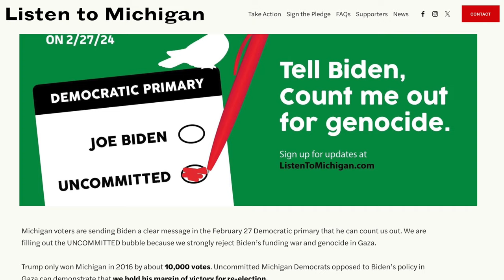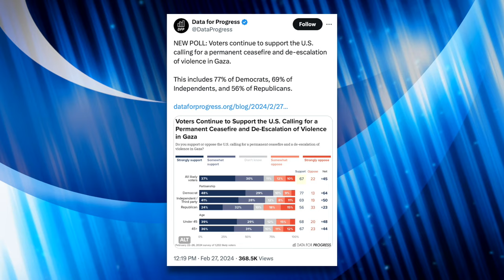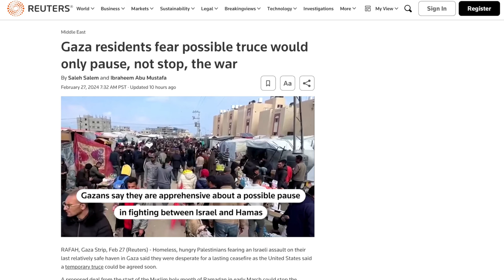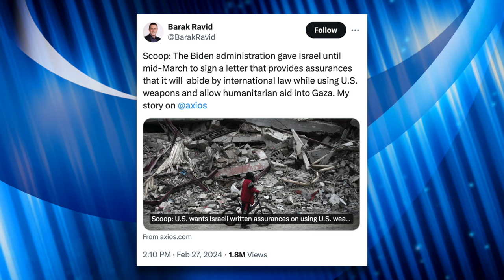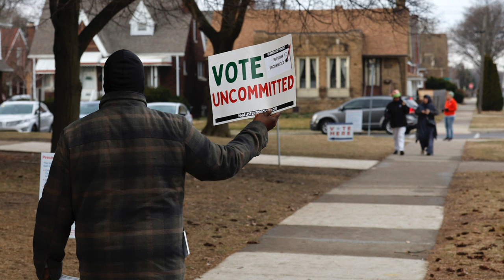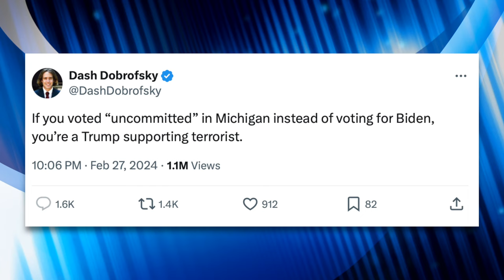Stunned Pundits React to 101,000 ‘Uncommitted’ Votes Against Biden in Michigan Primary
Backlash to Biden’s support for Israel’s genocide in Gaza has continued to build within the Democratic Party, and on Tuesday night’s primary election, his own base sent him a clear message of disapproval with more than 100,000 people voting ‘uncommitted’. We’ll look at reactions from pundits, discuss the implications of this outcome in this video and talk about the Biden Administration’s response to the campaign before the results.

The Telegraph (Feb. 26, 2024)